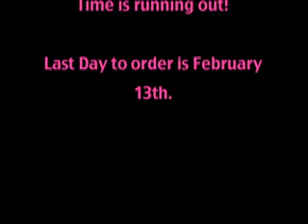Eisenhower Sing-o-Grams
Music Dept. Valentine's Day Fundraiser